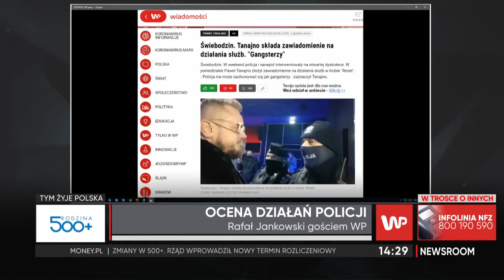Dziś gośćmi m.in. Tomasz Latos z PiS oraz były szef MSWiA mec. Ryszard Kalisz